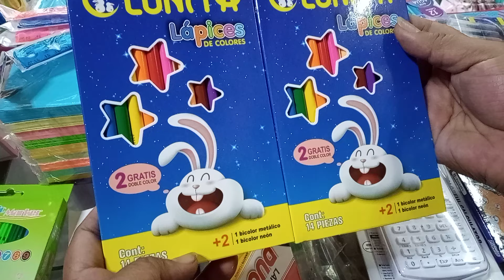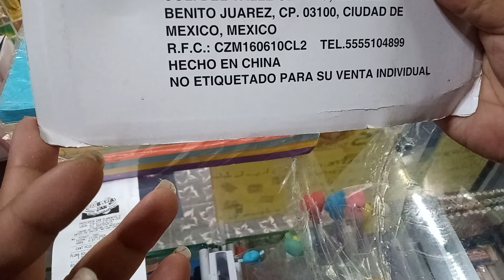excelente proveedor 2da parte pedido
hola hola bienvenidos a su canal papelería y novedades Mary